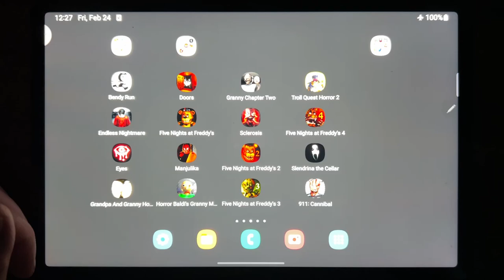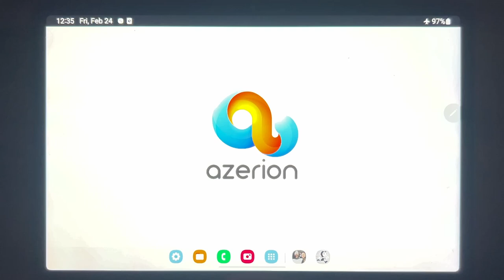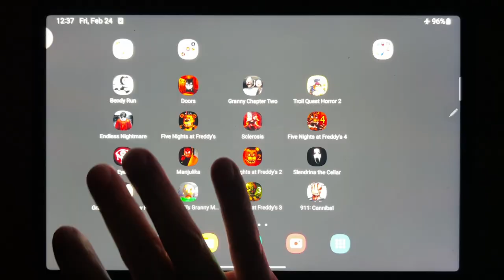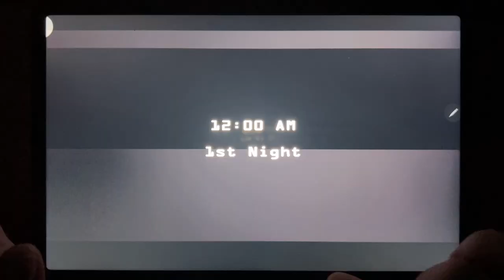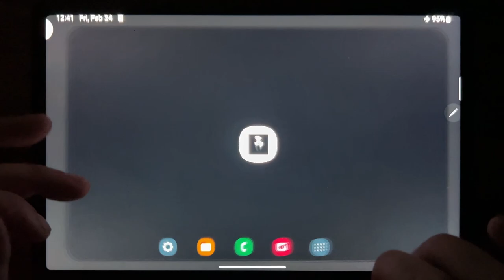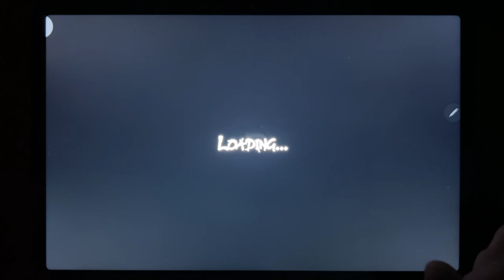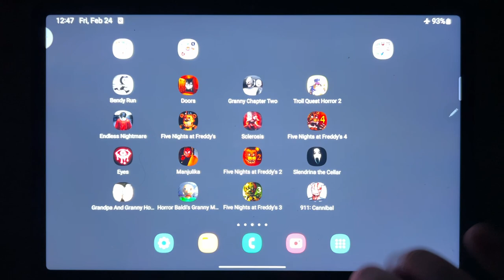Horror Games: Bendy Run, Granny Chapter Two, Troll Quest Horror 2, Eyes, FNAF 2, Slendrina...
Bendy Run, Granny Chapter Two, Troll Quest Horror 2, Eyes, FNAF 2, Slendrina The Cellar, Grandpa And Granny Home Escape, 911: Cannibal